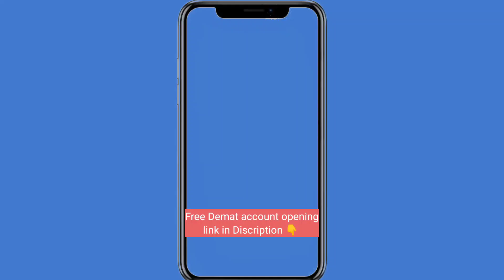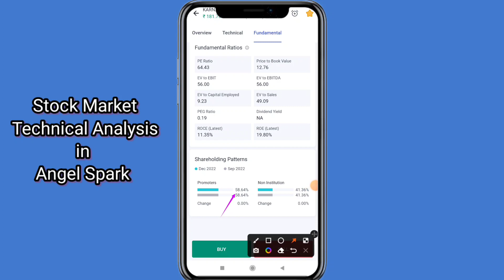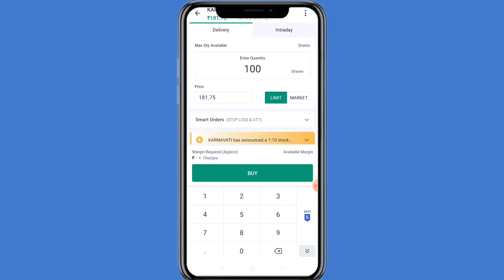KARNAVATI Stock Split 10 के बदले मिलेगे 100 शेयर